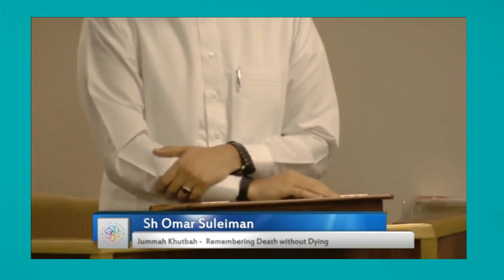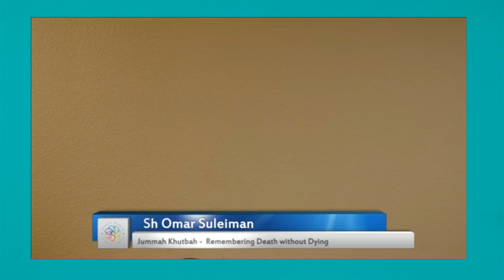Omar Suleiman | Remebering Death without Dying | Jumah Kuthbah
Jummah Kuthbah by Omar Suleiman
Amazing speech